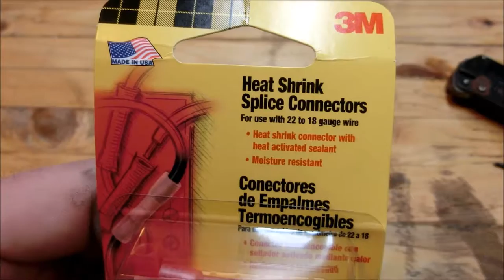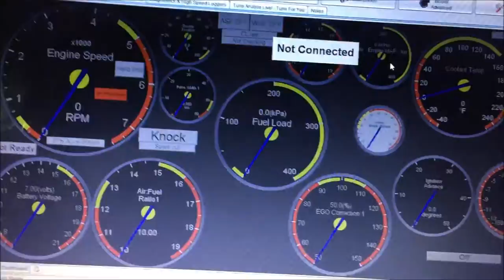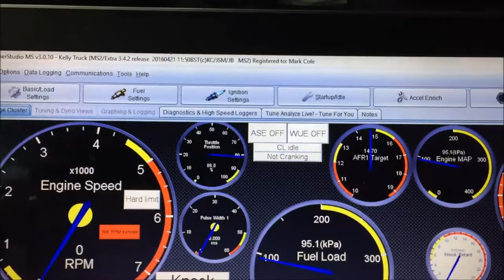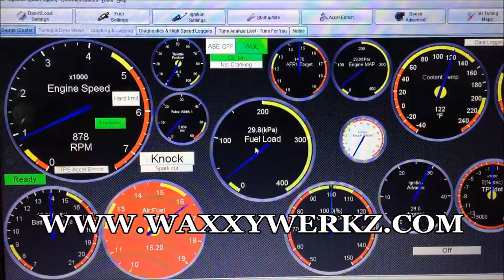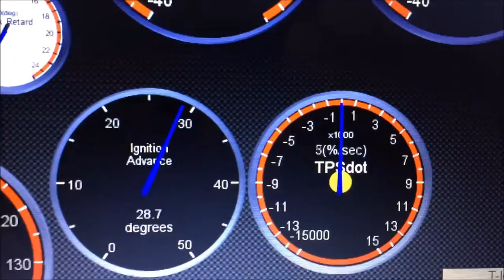Throttle position sensor fix for Megasquirt 2. Part 2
In this video we fix the the TPS and replace the pigtail on the harness.